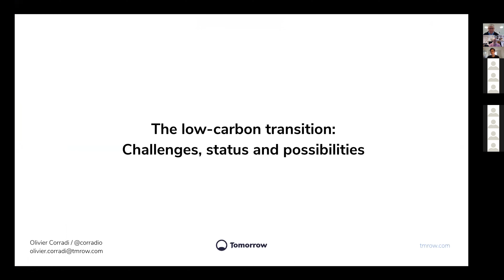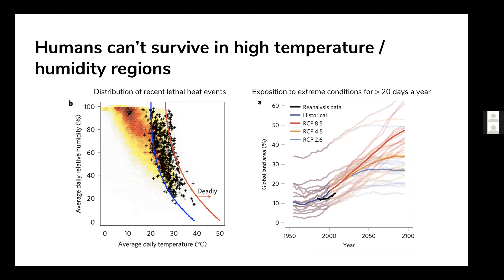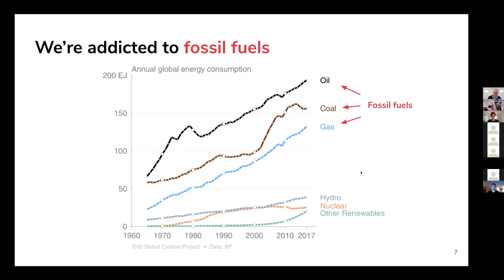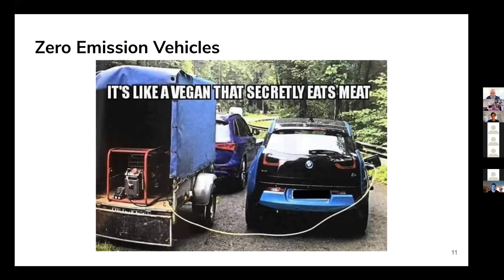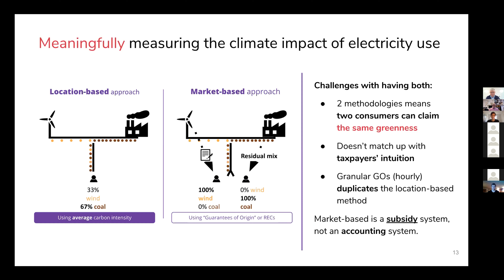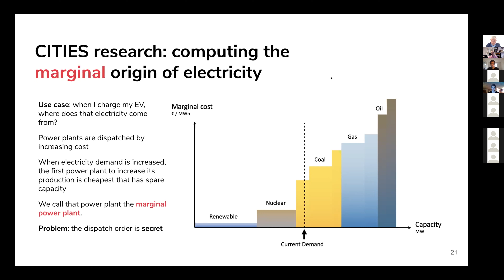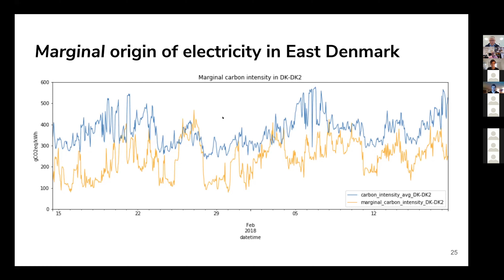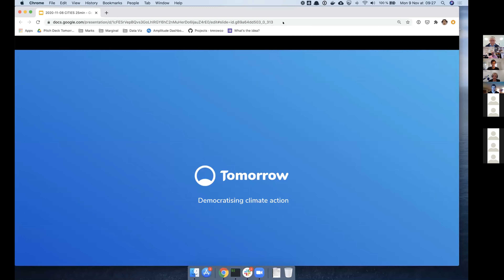KEYNOTE: Challenges, status, and possibilities - Olivier Corradi CEO at Tomorrow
From CITIES - Centre for IT-Intelligent Energy Systems - final conference November 9, 2020: KEYNOTE from Olivier Corradi, CEO at Tomorrow:  If we don't do anything about the CO2-emission, we have nowadays, we will need a Corona lockdown period all over the world every year as we saw in spring 2020 to keep the temperature rise at 2 degrees as in the Paris Agreement. So we need new ways of doing things - hereunder computing the demand and production in relation to when the energy comes from renewable sources, Olivier says.
CITIES - Centre for IT-Intelligent Energy Systems - is a strategic research project funded by Innovation Fund Denmark with a project runtime from 2014 to 2020. The research in CITIES has focused on methodologies and solutions/tools for smart energy systems to facilitate the green transition to a fossil-free energy system by intelligent use of data; ‘green digitalization’. CITIES continues from 2021 as ‘CITIES Centre’ to collect and share knowledge about digitalization, flexibility, and sector coupling.